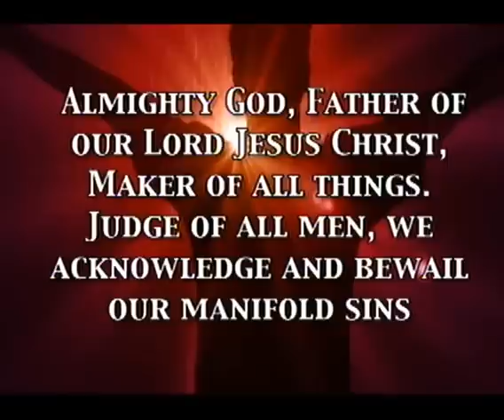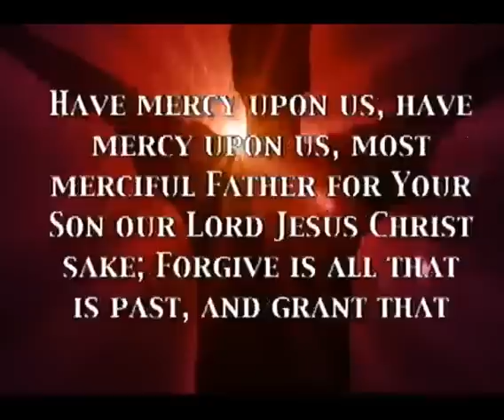Jamal Bryant 11 02 14 730pt1